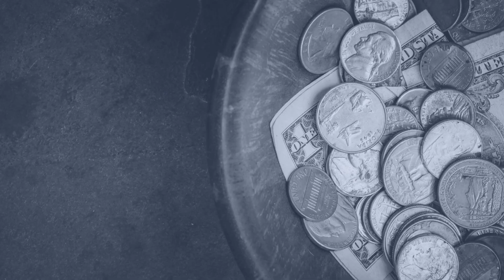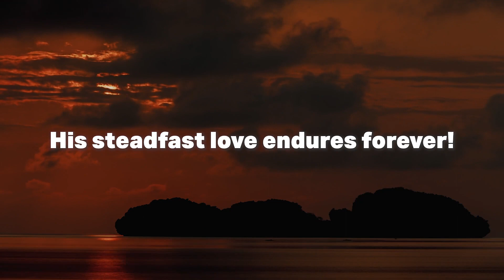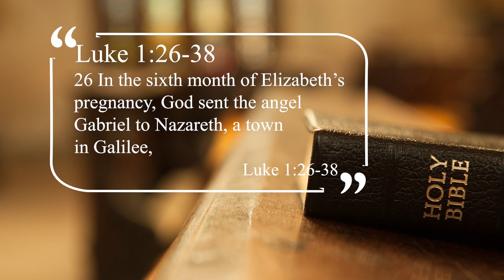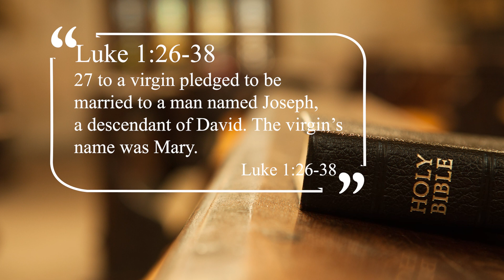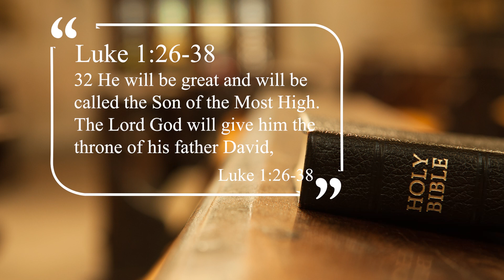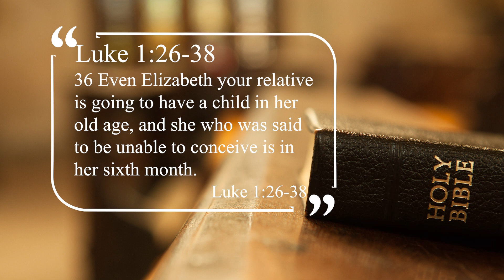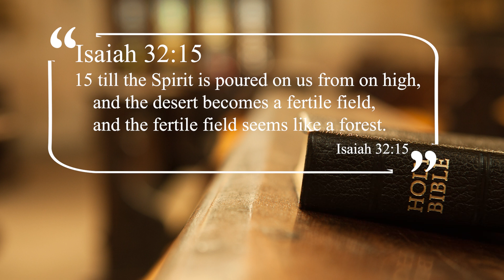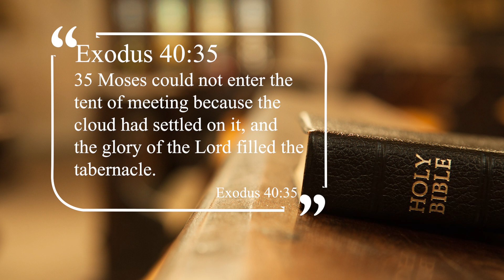Pieces of the Puzzle Pt. 2 | River of Life Church Abilene, TX